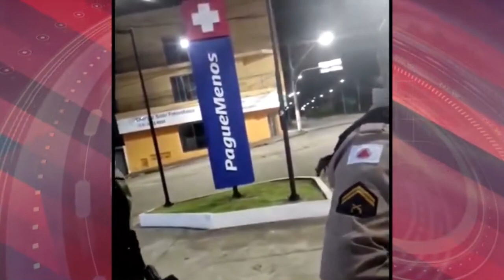HOMEM NEGRO É ACUSADO DE FURTO EM FARMÁCIA E QUASE É AGREDIDO POR ATENDENTE NO SUL DE MINAS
| REGIÃO |

EM POUSO ALEGRE, UM HOMEM NEGRO FOI ACUSADO DE FURTO POR UM ATENDENTE DE FARMÁCIA. A VÍTIMA FOI QUASE AGREDIDA PELO FUNCIONÁRIO DO ESTABELECIMENTO E PARTE DO EPISÓDIO FOI GRAVADO PELA ESPOSA. O ATENDENTE FOI DETIDO PELA POLÍCIA MILITAR POR RACISMO.